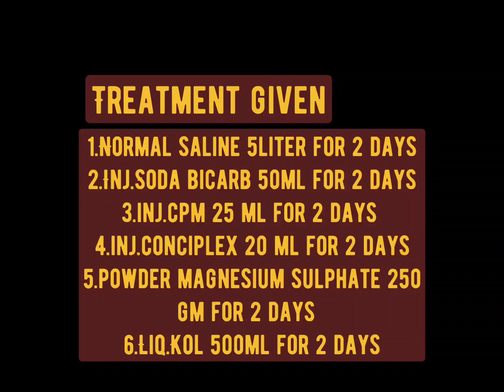मरती हुई भैस को कैसे बचाया??How vet doctor save life of dying buffalo? Ruminal acidosis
मरती हुई भैस को कैसे बचाया डॉक्टर ने? ruminal acidosis in Buffalo. इस भैस को १ बाल्टी १५kg शादी के बचे हुए चावल खिला दिए थे।फिर भैस लेट गई बीमार हो गई मरने की हालत में थी फिर डॉक्टर ने इसका ट्रीटमेंट किया क्या भैस बची या मर गई पूरा वीडियो देखे थैंक यू and plz subscribe to Channel 👏 for any question contact me on 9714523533